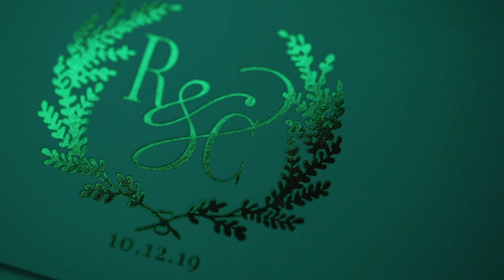Richard & Cosette - Wedding at Misibis Bay Resort, Bicol | Wedding Film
"It's so ironic—that things that weren't really ideal for me was in you, but you were more than that. You were more than what I deserve. You were more than what I wished and hoped for.
You were a dream come true.
You gave me my worth."

Photography: Don Tapan Photography
Coordination: Norie Ghay's Events
Gown: Beyond Whites
Ceremony & Reception Venue: Misibis Bay Resort